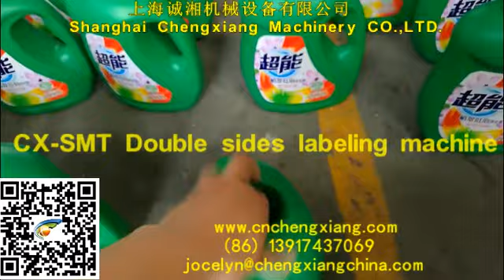Flat bottle labeling machine,labeling machine for bottles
Model:Flat bottle labeling machine,labeling machine for bottles

Annie
Saleslady
Skype:cn.chengxiang
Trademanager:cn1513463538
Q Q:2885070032